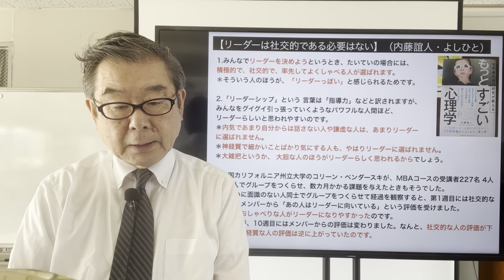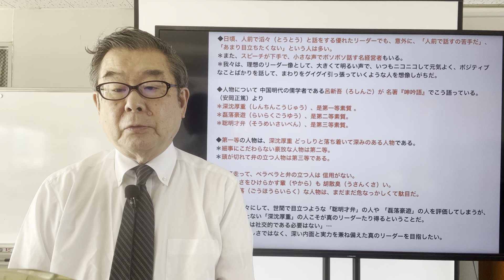【リーダーは社交的である必要はない】（内藤誼人・よしひと）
1.みんなでリーダーを決めようというとき、たいていの場合には、積極的で、社交的で、率先してよくしゃべる人が選ばれます。
＊そういう人のほうが、「リーダーっぽい」と感じられるためです。

2.「リーダーシップ」という 言葉は「指導力」などと訳されますが、みんなをグイグイ引っ張っていくようなパワフルな人間ほど、リーダーらしいと思われやすいのです。
＊内気であまり自分からは話さない人や謙虚な人は、あまりリーダーに選ばれません。
＊神経質で細かいことばかり気にする人も、やはりリーダーに選ばれません。
＊大雑把というか、 大胆な人のほうがリーダーらしく思われるからでしょう。

3.米国カリフォルニア州立大学のコリーン・ベンダースキが、MBAコースの受講者227名 4人から6人でグループをつくらせ、数カ月かかる課題を与えたときもそうでした。
＊お互いに面識のない人同士でグループをつくらせて経過を観察すると、第1週目には社交的な人ほど、メンバーから「あの人はリーダーに向いている」という評価を受けました。
＊最初はおしゃべりな人がリーダーになりやすかったのです。
＊ところが、10週目にはメンバーからの評価は変わりました。なんと、社交的な人の評価が下がって、神経質な人の評価は逆に上がっていたのです。

4.なぜこのような評価の逆転現象が起きたのでしょうか。
＊ベンダースキが分析したところ、社交的な人は威勢の良いことは口にするくせに、思ったほどグループに貢献してくれないということが、メンバーに次第にバレてくるのです。
＊「あいつって口だけだよな」と馬脚を表わしてしまうので、どんどん評価が下がります。
＊だいたい10週間も一緒に課題をやっていれば、「口先だけの人間」かどうかはわかってきます。
＊そのため社交的な人は最初こそ良い印象を与えますが、そのうちに評価は悪くなるのです。

5.その点、神経質な人は細かいことを気にするので、最初はメンバーたちから「面倒くさいヤツ」と思われがちです。
＊けれども一緒に課題に取り組んでいると、思った以上に頑張ってくれるということがわかり、グループ内での評価は高くなるのです。

6.「私は、どちらかというと口下手だし、小さなことばかり気にして大きな考えもできないから、 リーダーには向いていない」と感じる人もいることでしょう。
＊そういう人はたしかに最初は印象があまり良くないかもしれません。
＊けれども、小さなことを気にしてしっかりやっていれば、そのうちにほかのメンバーにも自分の良さがわかってもらえるはずです。
＊たとえ最初の印象は悪くともそのうちに印象が良くなるのですから、自分はリーダーに不向きだなどと考える必要はありません。

7.同じことは内気な人にも言えます。
＊内気な人は、あまり積極的に前に出ていくわけではないので、どうしても最初はそんなに良いイメージを与えないかもしれません。
＊けれどもそうした人の良さは次第にわかってもらえます。
＊あせって良いところを見せようとしなくとも大丈夫な のです。

◆日頃、人前で滔々（とうとう）と話をする優れたリーダーでも、意外に、「人前で話すの苦手だ」、「あまり目立ちたくない」という人は多い。
＊また、スピーチが下手で、小さな声でボソボソ話す名経営者もいる。
＊我々は、理想のリーダー像として、大きくて明るい声で、いつもニコニコして元気よく、ポジティブなことばかりを話して、まわりをグイグイ引っ張っていくような人を想像しがちだ。

◆人物について 中国明代の儒学者である呂新吾（ろしんご）が 名著『呻吟語』でこう語っている。（安岡正篤）より
＊深沈厚重（しんちんこうじゅう）、是第一等素質 。
＊磊落豪遊（らいらくごうゆう）、是第二等素質。
＊聡明才弁（そうめいさいべん）、是第三等素質。

◆第一等の人物は、深沈厚重 どっしりと落ち着いて深みのある人物である。
＊細事にこだわらない豪放な人物は第二等。
＊頭が切れて弁の立つ人物は第三等である。

◆才気走って、ペラペラと弁の立つ人は 信用がない。
＊頭の良さをひけらかす輩（やから）も 胡散臭（うさんくさ）い。
＊豪放磊落（ごうほうらいらく）な人物は、まだまだ危なっかしくて駄目だ。

◆我々は往々にして、世間で目立つような「聡明才弁」の人や 「磊落豪遊」の人を評価してしまうが、本当は目立たない「深沈厚重」の人こそが真のリーダーたり得るということだ。
＊「リーダーは社交的である必要はない」…
＊表面の華々しさではなく、深い内面と実力を兼ね備えた真のリーダーを目指したい。